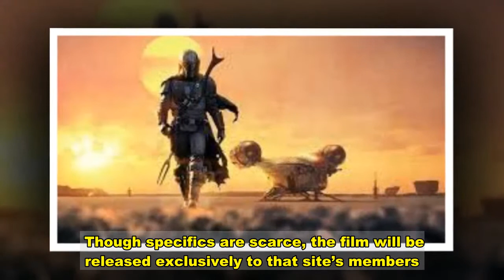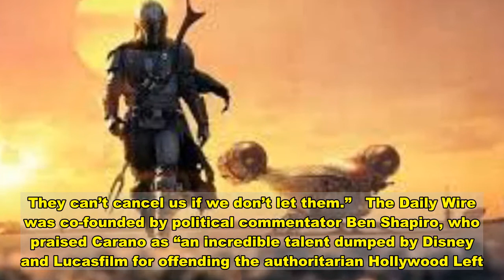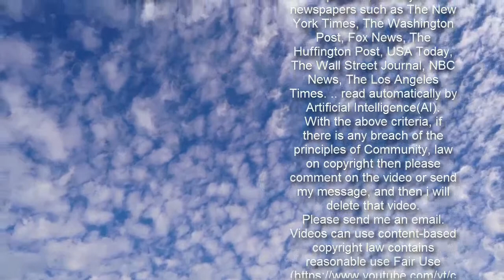Gina Carano Lands Movie Deal With Ben Shapiro After 'Mandalorian' Firing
Just one day after being dropped by Lucasfilm over inflammatory social media posts, Gina Carano has announced a new movie project.   The actor and former MMA star told Deadline on Friday that she was teaming up with The Daily Wire, a right-wing website, to develop, produce, and star in an upcoming film. Though specifics are scarce, the film will be released exclusively to that site’s members.   “The Daily Wire is helping make one of my dreams — to develop and produce my own film — come true,” Carano, who played Cara Dune on the Disney+ hit series “The Mandalorian,” said. “I cried out and my prayer was answered.”  “I am sending out a direct message of hope to everyone living in fear of cancellation by the totalitarian mob,” she continued. “I have only just begun using my voice which is now freer than ever before, and I hope it inspires others to do the same. They can’t cancel us if we don’t let them.”   The Daily Wire was co-founded by political commentator Ben Shapiro, who praised Carano as “an incredible talent dumped by Disney and Lucasfilm for offending the authoritarian Hollywood Left.”   “We’re eager to bring Gina’s talent to Americans who love her,” Shapiro told Deadline, “and we’re just as eager to show Hollywood that if they want to keep cancelling those who think differently, they’ll just be helping us build the Xwing to take down their Death Star.”   News of the project arrived roughly 24 hours after Lucasfilm announced it would part ways with Carano after she shared a series of “abhorrent and unacceptable” social media posts. She also was reportedly dropped by the United Talent Agency, which had been representing her.   In a since-deleted Instagram post Tuesday, Carano shared an image of a woman being chased down a street in what appeared to be World War II-era Europe. The accompanying caption compared the current political climate in the U.S. to Nazi Germany.   Her previous posts mocked the wearing of face masks during the COVID-19 pandemic and repeated false right-wing talking points about voter fraud in the 2020 presidential election.  According to The Hollywood Reporter, Lucasfilm had been developing a Disney+ spinoff series focused on Cara Dune and starring Carano, but nixed those plans last fall after the actor’s controversial Election Day tweets.   Download  Calling all HuffPost superfans! Sign up for membership to become a founding member and help shape HuffPost's next chapter   Join HuffPost